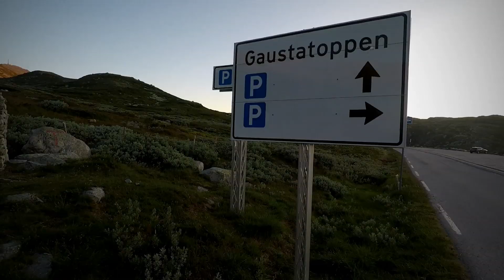Gaustatoppen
Topptur til Gaustatoppen, Telemarks høyeste punkt 1883 moh. 10/7-2019